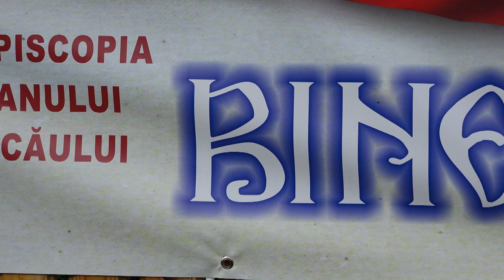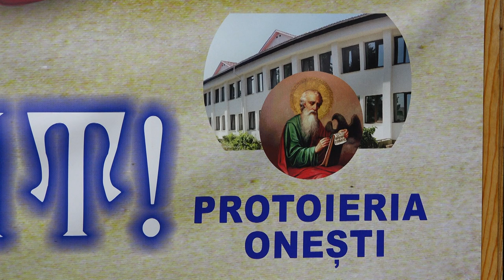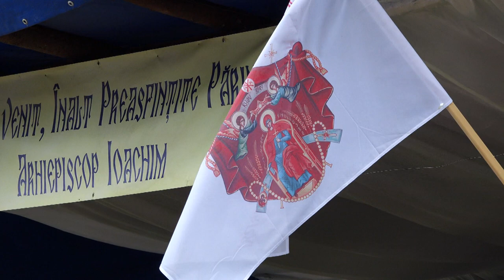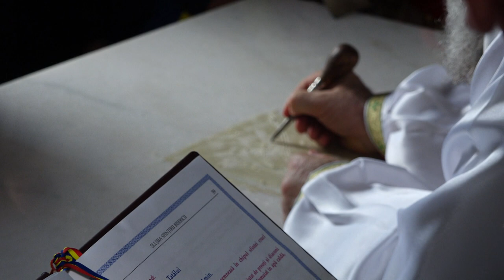LA BOISTEA Sfintire biserica Sfantul Mare Mucenic Dimitrie FILMARE EXCLUSIV TV UHD 4K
LA BOIȘTEA, comuna Căiuți, județul Bacău, Sfințirea bisericii Sfântul Mare Mucenic Dimitrie FILMARE EXCLUSIV TV UHD 4K.

Cu stimă,
echipa Exclusiv

Vizionare plăcută !